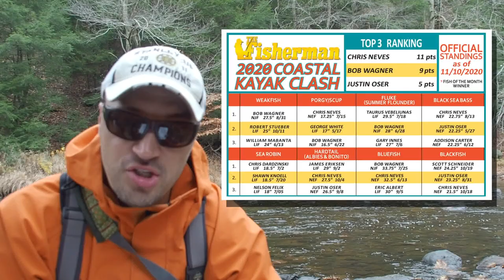November 12, 2020 New England Fishing Report with Toby Lapinski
In this week’s report we have updates on striped bass from the Cape to Connecticut, big tog from Massachusetts to Long Island Sound, mixed-bag bottom fishing off Block Island and an update on the Coastal Kayak Clash as we enter the home stretch of this season-long fishing tournament; check it out!